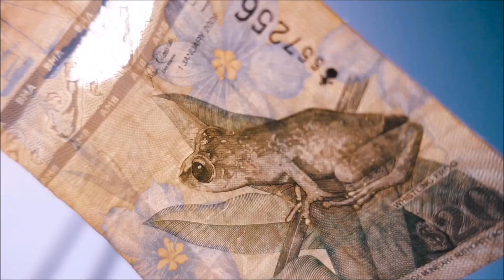Hiss Band - Deep Love (Original Mix)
If you are a fan of House music, dance music or club music - you are in the right place.